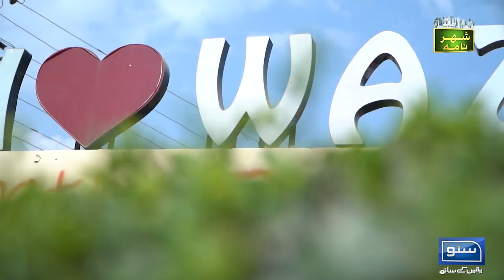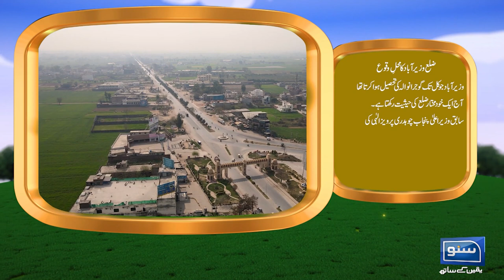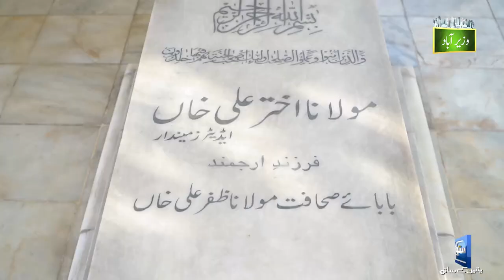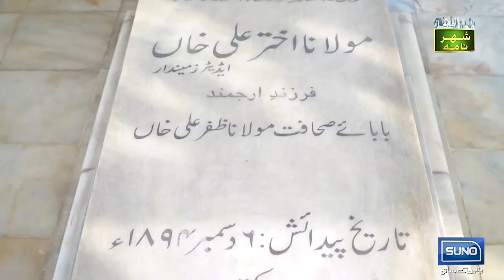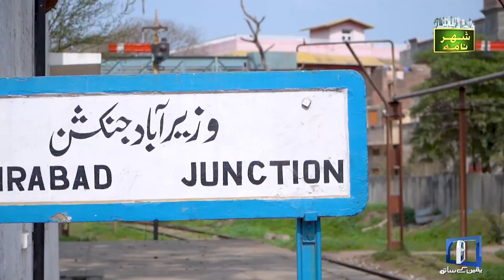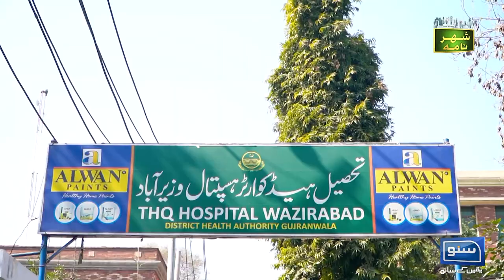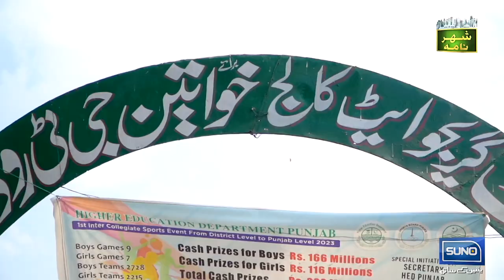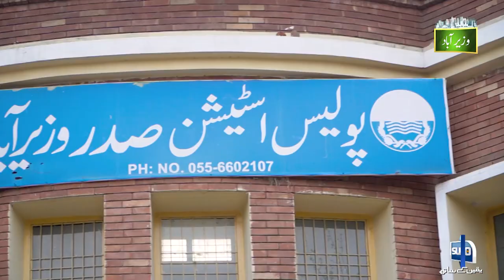Tour To Wazirabad, Historical City Of Pakistan | Shehar Nama | 15 Mar 23 | Suno News HD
For latest news & updates.